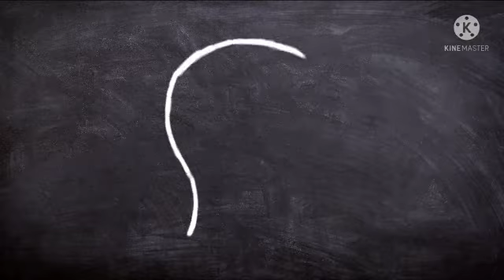अपने विचारो को कैसे बदलें ?motivation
Hello friends me hu jalmohammadshah or aap dekh rhae you tube channel Jallu Shah aaj me video lekar aaya hu apne vichar kese badale video aachhi lage to like kre comments kre subscribe kre or ya share karna to bilkul na bhule to chalo video dekhte hai

Facebook Follow